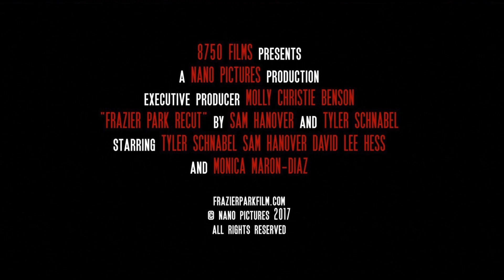FRAZIER PARK RECUT - Festival Teaser #3 (2017)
OFFICAL SELECTION at TELLURIDE HORROR SHOW 2017

Like NANO Pictures Facebook Page!

Follow NANO Pictures on Twitter!